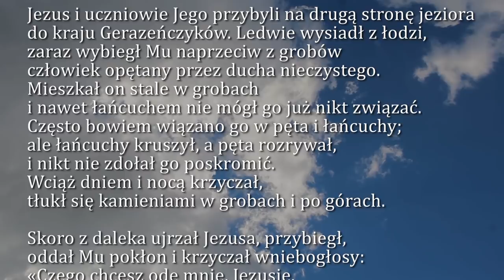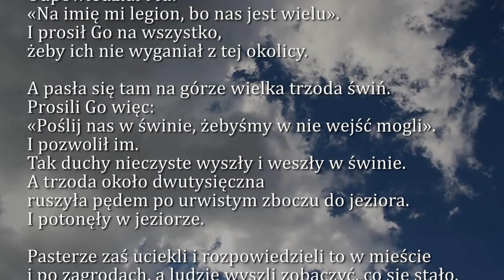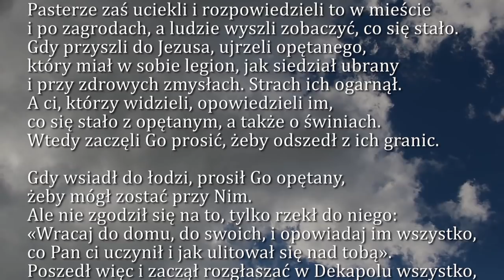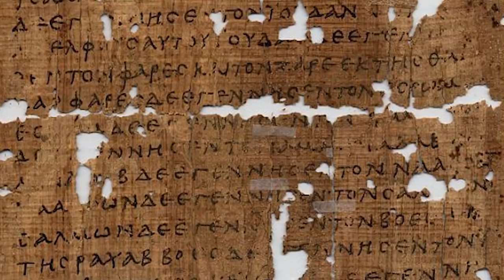Dobra Nowina na dziś | 3 lutego - Poniedziałek, IV tyg. zwykłego